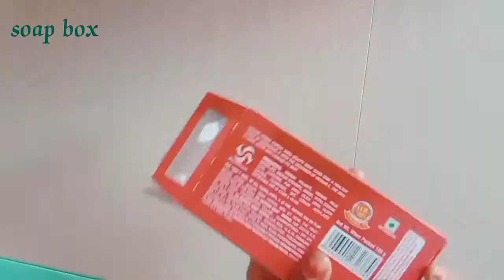pen stand craft ideas/homemade craft ideas 😍